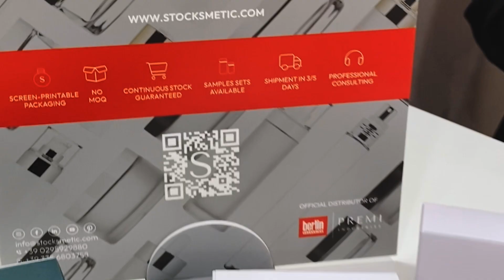Stocksmetic Packaging at Cosmoprof Worldwide Bologna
Wow! Here’s a recap video of the 54th edition of Cosmoprof Worldwide Bologna, the world's leading B2B event for the cosmetics industry memories won’t fade.  Thank you again to everyone who stopped by our booth and contributed to make this a great experience, enjoy! 😎